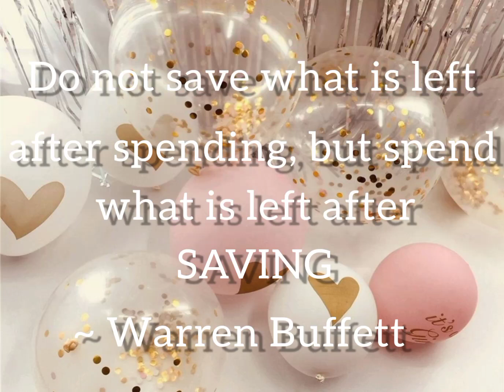Fun & Easy Savings Challenge for 2021 Weather Wednesdays?????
I did not create this challenge, I saw a post from 2018 (how did I not see it before, I guess all things in due time!)   So to whomever goes the credit, Thanks for the Inspiration!

If you know of some fun ways to save, leave it below in the comments.  I am a little bit excited to see how much this is at the end of 52 weeks.  I hope you all decide to do this with me and keep me posted on your progress.

Be on the lookout for my next money challenge video.  It is super easy.  I just found it today.

Artist  Liqwyd

👋 I'm giving you $5 in credit! To use it download the Wish App with my